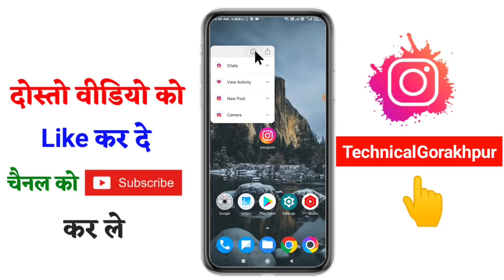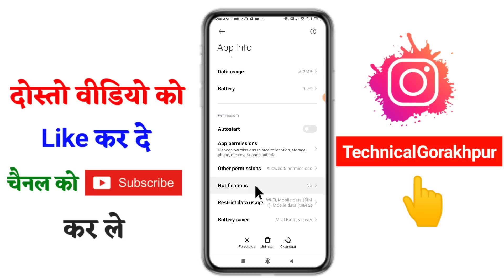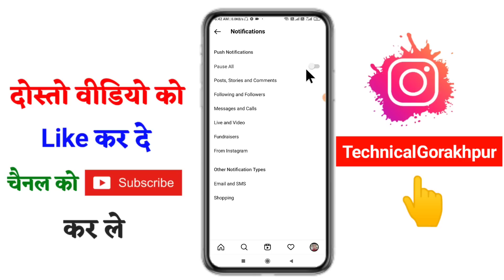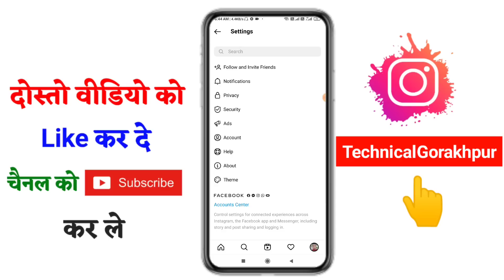instagram par message ka notification nahi aa raha !! instagram notification problem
Hello friend this video me ham maine bataya hai
instagram ka notification nahi aa raha hai to kya kare ya to instagram par message ka notification nahi aa raha to is problem ko fix kaise kare

1. instagram ka notification nahi aa raha hai

2. instagram ka notification kaise on kare

3. instagram ka notification nahi aa raha hai to kya kare

4. instagram par message ka notification kaise on karen

5. instagram par message ka notification nahi aa raha

6. instagram notification problem

7. instagram notification settings

Same Releted Queries:-⬇️
1. how to fix instagram notification delay
2. how to fix instagram notification glitch
3. how to fix notifications on instagram
4. how to fix instagram message notification
5. how to solve instagram message notification problem
6. how to fix instagram notification not received
7. how to fix instagram notification not showing
8. how to fix instagram notifications not working